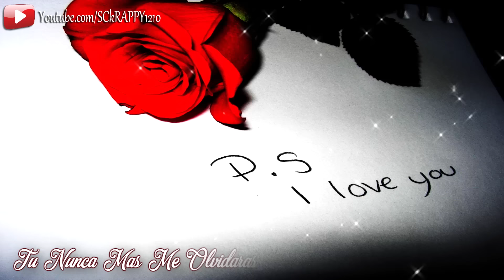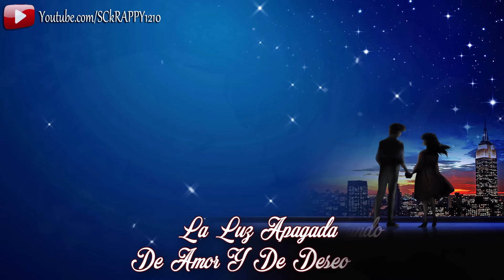Lluvia De Amor Limpia 2016 ➩ Grupo F Kumbia (Con Letras Video Oficial)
Aqui Les Dejo Algo Nuevo Del Grupo "Grupo F Kumbia". Con El Tema "Lluvia De Amor" Estreno 2016...

Tema - Lluvia De Amor
Grupo - Grupo F Kumbia
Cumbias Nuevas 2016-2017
Genero - Musica Cumbia Sonidera

Descarga Cumbias Sonideras GRATIS↓↓
Solo Da Click Aqui ↓↓↓↓

Publicidades Scrappy || Jay Romero ©

ESTRELLAS DELA KUMBIA
ESTRELLAS AZULES
LOS DADDYS
LOS DE AKINO
GRUPO JUJUY
LOS CHUPETONES
LA LEY 7
ESTRELLAS DELA KUMBIA
GRUPO ADIXION
GRUPO MIJEZ
CHAVOS JG
MALA FAMA
GRUPO PESADILLA
GRUPO SUPER KIDS
DRAGONES DE LA KUMBIA
GRUPO BONGO
LOS MOBSTARS
GRUPO SON CORTEZ
GRUPO TUMABU/TUMBAO LOS TUMBADORES
GRUPO DAIKOKU
AD KUMBIA JE
GRUPO LA CUMBIA
GRUPO DELTA
GRUPO JALADO
GRUPO MACAO

SONIDO CONDOR,SONIDO LA CHANGA,SONIDO SIBONEY,SONIDO SONORAMICO,SONIDO PANCHO,SONIDO TERREMOTO
SONIDO LA CONGA,SONIDO SAMURAY,SONIDO FANTASMA,SONIDO SUPER DENGUE, SONIDO SENSACION CANEY,SONIDO FANTASMA USA,Sr.TONY,Cesar Juarez,
,Cumbias Sonideras,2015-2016 LO MAS NUEVO,